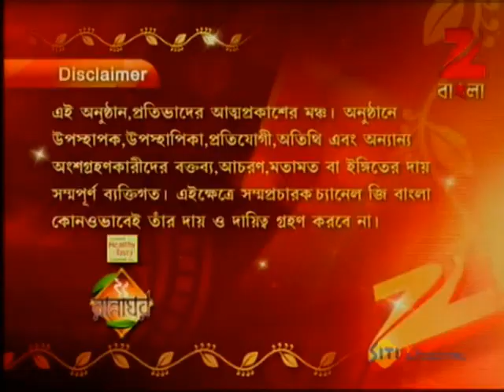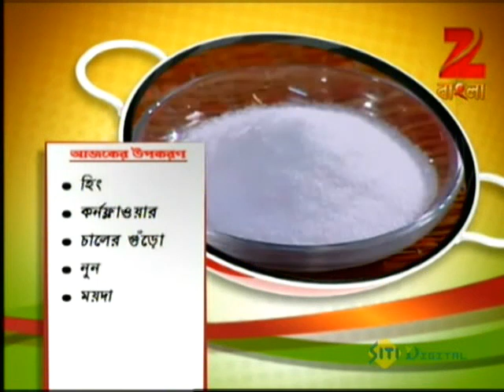Rannaghar - Ep - 2090 - Full Episode - Aparajita Auddy - Zee Bangla